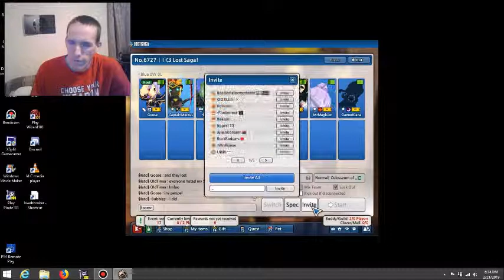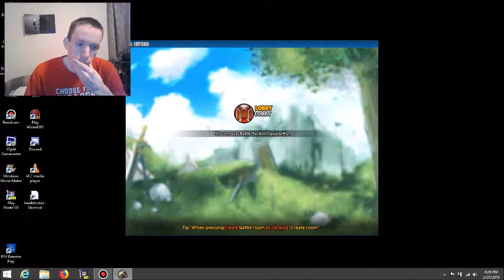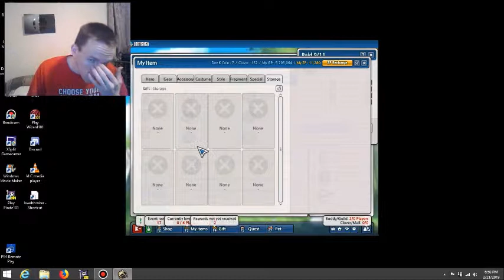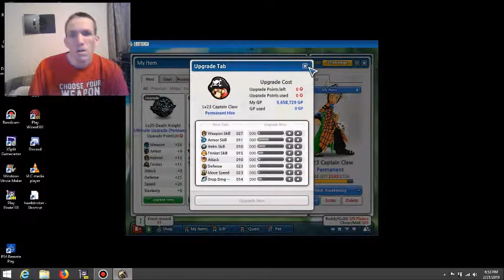Lets play Lost Saga pt108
In this part I do some monster dungeon and a whole lot of beast raid, If you'd like to add me in either lostbb's Lost Saga or z8games Lost Saga then my IGN is: CaptainMarkus.